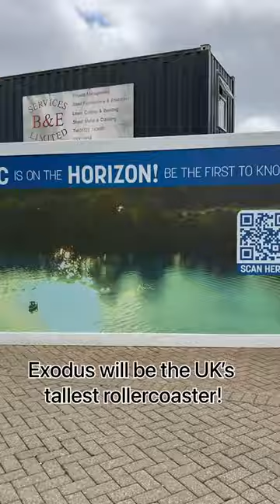Who knew these facts about the UK’s most thrilling theme park?